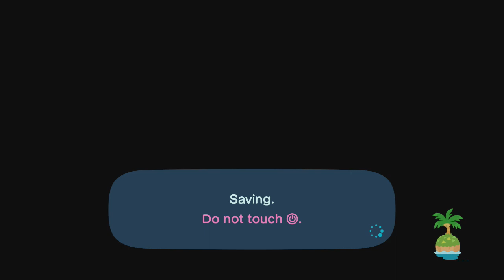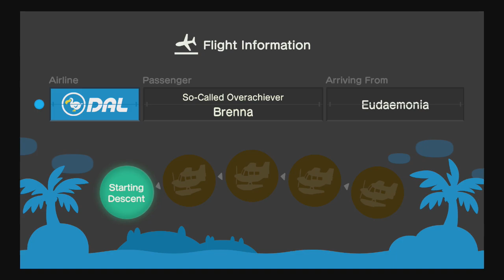Animal Crossing: New Horizons - Day 41 - Quick early morning things (Part 70)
In which I try to get things done quickly so I can go lay down because being sick sucks.